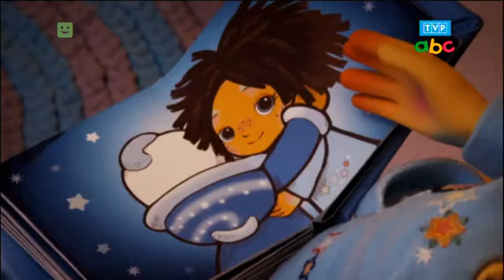TVP ABC Start nowej oprawy graficznej (01.06.2021)